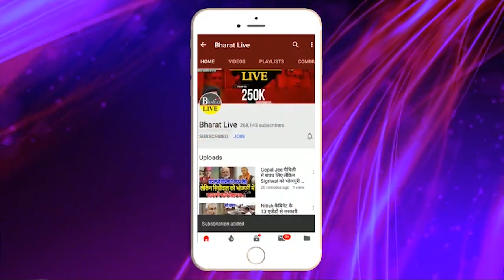Manjhi से Sanjay Jaiswal की मुलाकात ने बढाया हलचल !